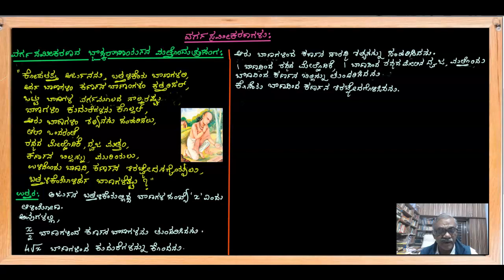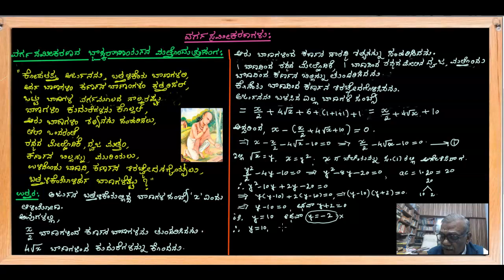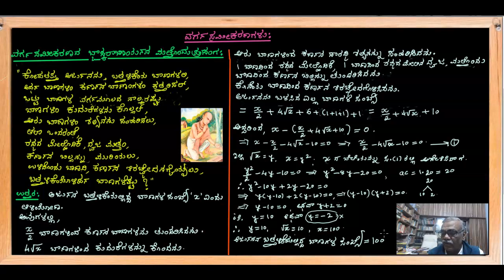ವರ್ಗ ಸಮೀಕರಣಗಳು : ವರ್ಗ ಸಮೀಕರಣದ ಭಾಸ್ಕರಾಚಾರ್ಯನ ಮತ್ತೊಂದು ಪ್ರಸಂಗ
ವರ್ಗ ಸಮೀಕರಣದ ಭಾಸ್ಕರಾಚಾರ್ಯನ ಮತ್ತೊಂದು ಪ್ರಸಂಗ